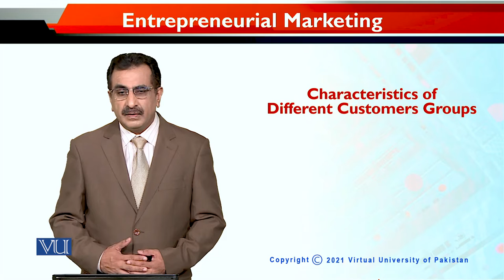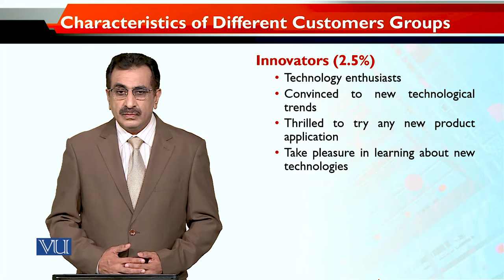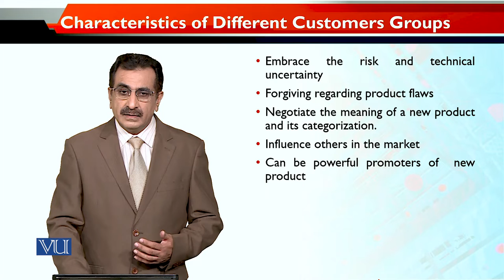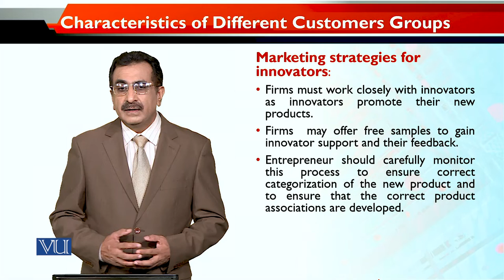MKT740_Topic089 | Entrepreneurial Marketing